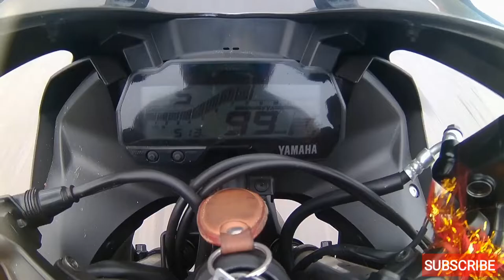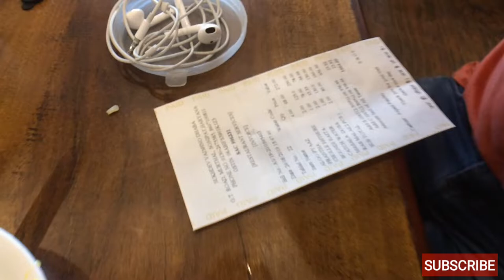MURTHAL AMRIK SUKHDEV | SUNDAY RIDE | VLOG | ISHAAN PANT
Hello friends this video is about my dunday ride and you will also see amrik sukhdev dhaba in video and some cuisine and review about its food quality..so enjoy this video and dont forget to hit the like button and subscribe my channel for more vlogs♥️ keep supporting ♥️

You can follow me for updates